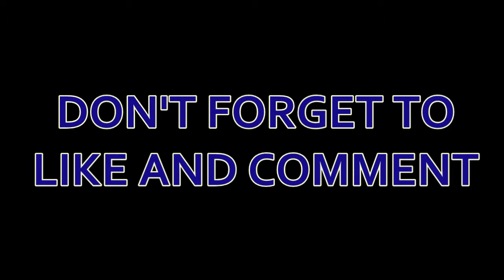Alex Clare- Too Close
TheLaptopFreaaak1's shared video file.